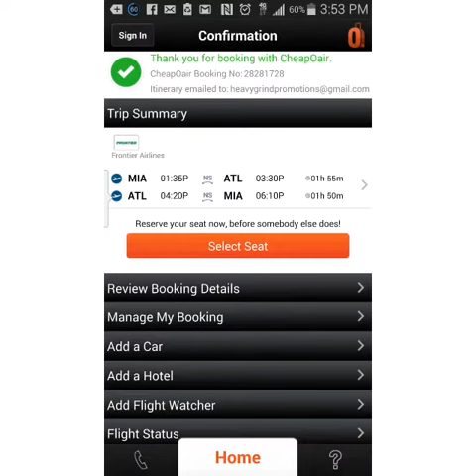TWERKDAT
HGMG PRESENTS DJ BIG WILL NEW SINGLE TWERKDAT